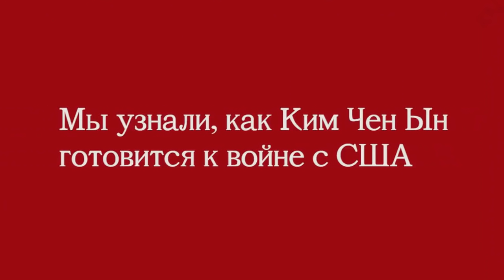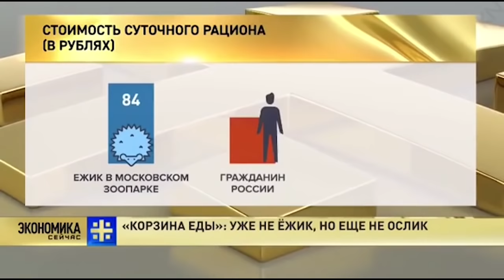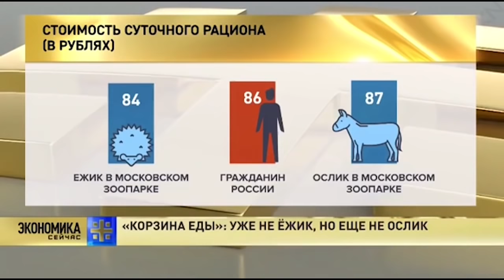ЛУЧШИЕ ПРИКОЛЫ #160 – Ким Чен Ын, Выборы в России, Кейсы FIFA 17 | KANE4NA (Видео Приколы #160)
⚡Чтобы узнать треки пишите в ЛС в группу в ВК. (Бот)
⚡Лучшие приколы за несколько дней от KANE4NA. Видео подборка, Смешные видео, Видео приколы.

Описание: - Ты что попкорн ела?
- А что колется? Фильм называется Диапазон 15.

 приколы кейсы basketball vine epic fail ким чен ын
Видео Подборка #160 – Ким Чен Ын, Выборы в России, Кейсы FIFA 17 | KANE4NA (Видео Приколы #160) Биг шак в школе, big shaq in school